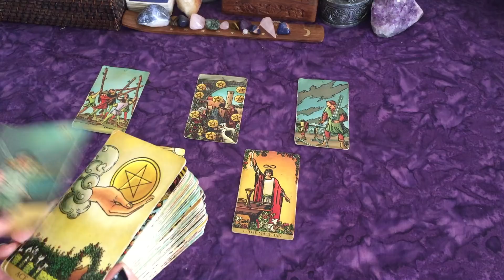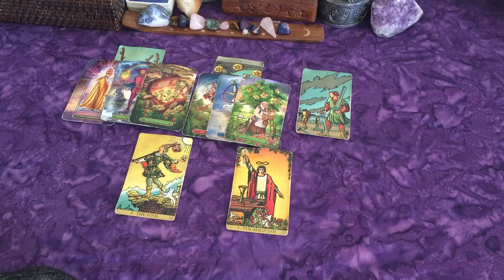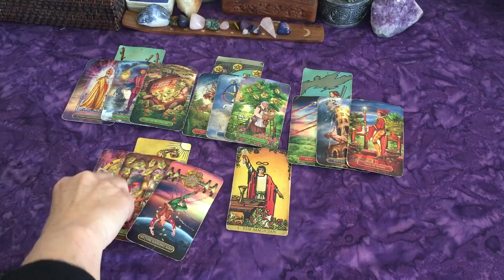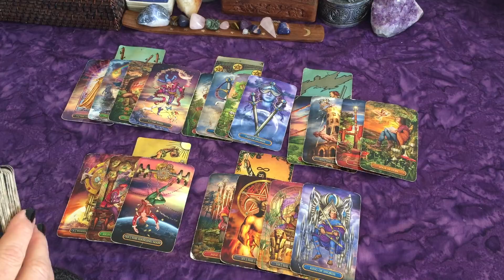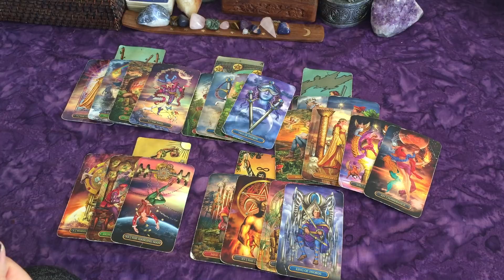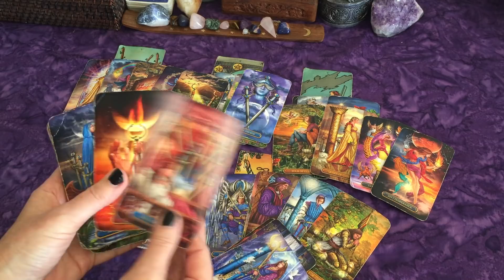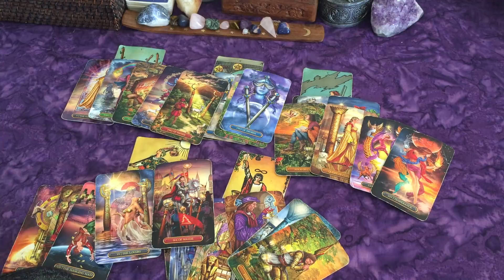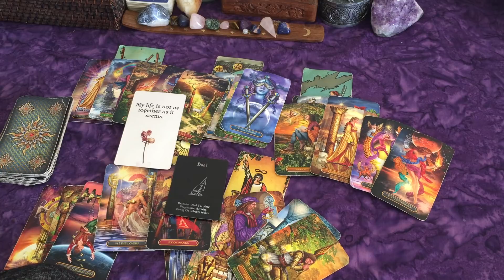Taurus~They're Tired & Overwhelmed by an Old Relationship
Preview on Vimeo: Gumroad $3.69 or Vimeo $4.69

Radiant Wise Spirit
Gilded Tarot Royale
Gilded Tarot
Witches Tarot
Angel Answers Oracle Cards
Moonology Oracle Cards